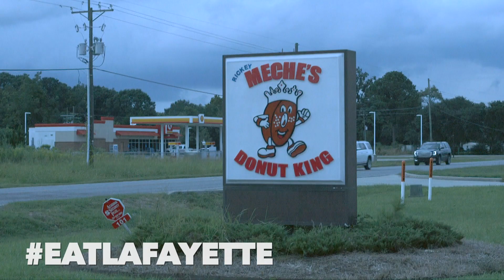Rickey Meche's Donut King Youngsville | Eat Lafayette 2018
JayCee sampled some of the famous treats from Rickey Meche's Donut King in Youngsville for Eat Lafayette 2018.